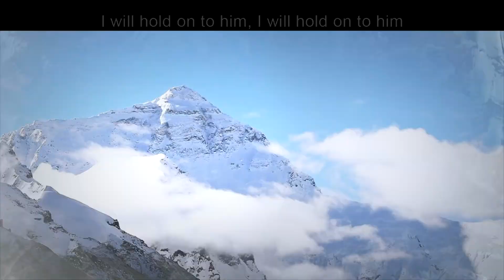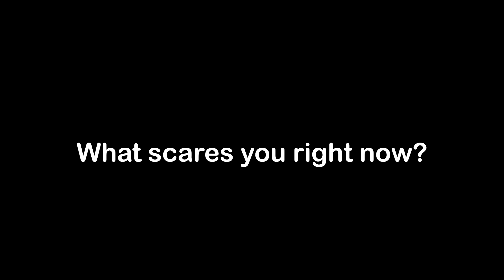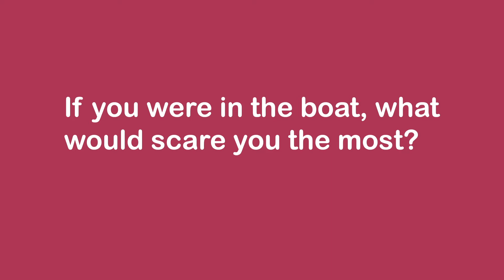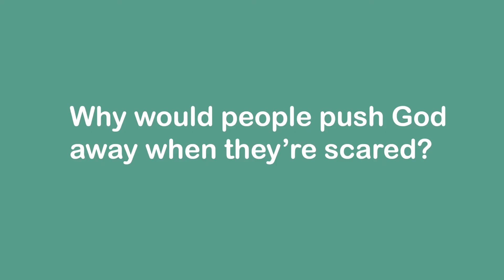Kids Lesson - March 29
Empowering Courageous Kids Lesson provided by Group Publishing.